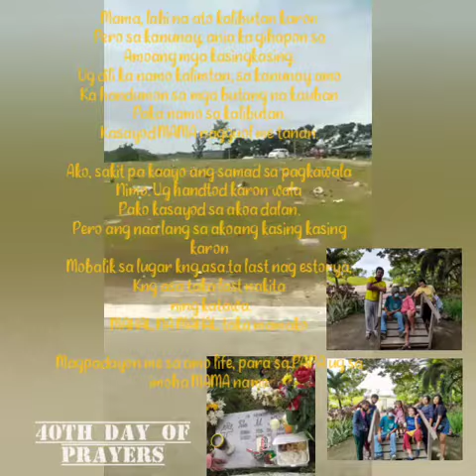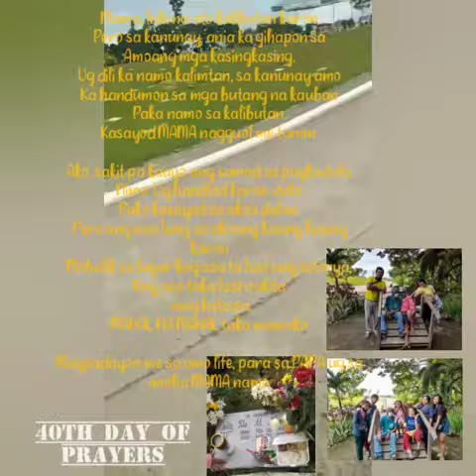The Prayer, 40th Days prayer for MAMA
we all.miss you and love you MAMA